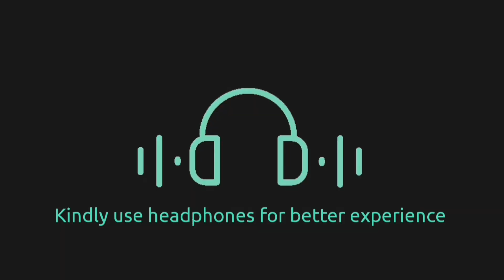Happy Onam to all |Onam celebration 🌼